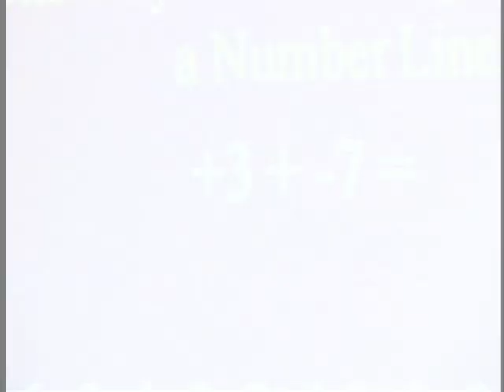Akron Public Schools - Innes CLC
The new Innes Community Learning Center opened to students on August 26, 2009 in Akron, Ohio.  See students and teachers in their new CLC!